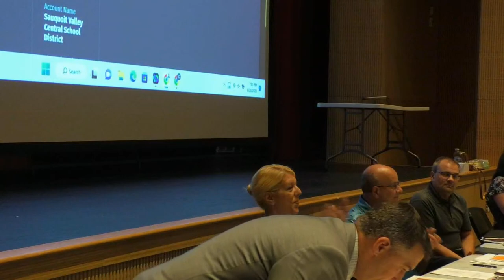Sauquoit Valley BOE Meeting, 20 June 2023